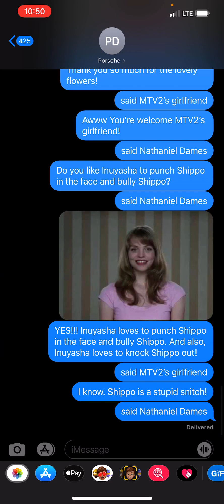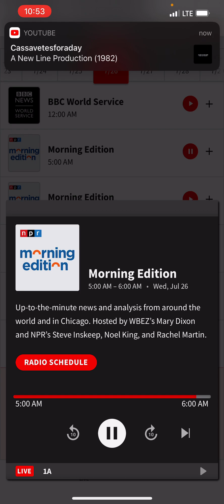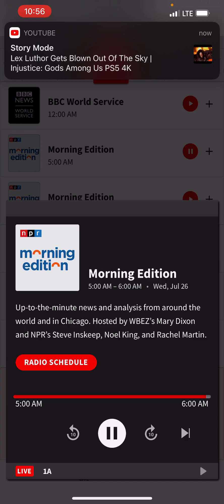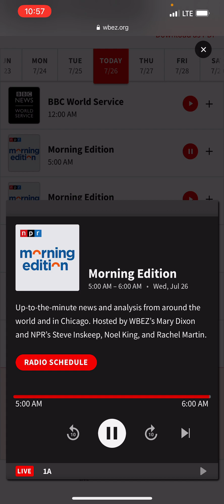July 26, 2023